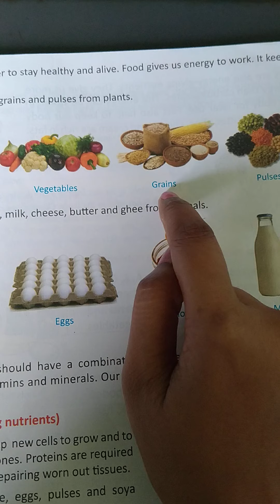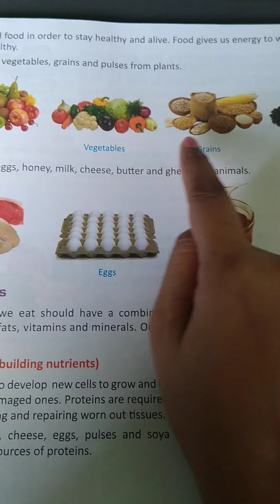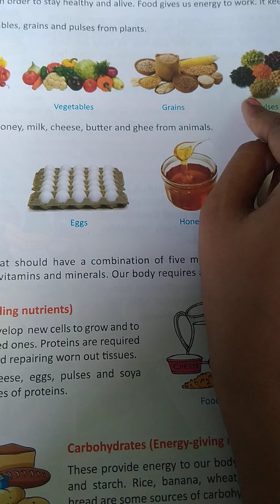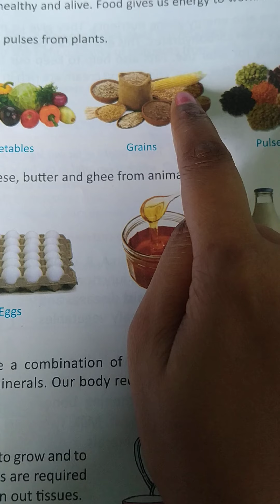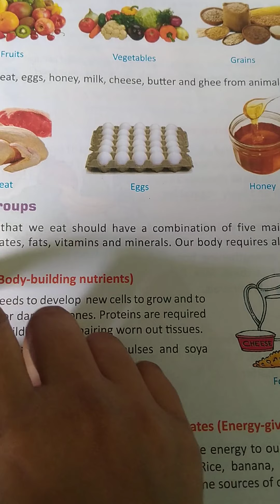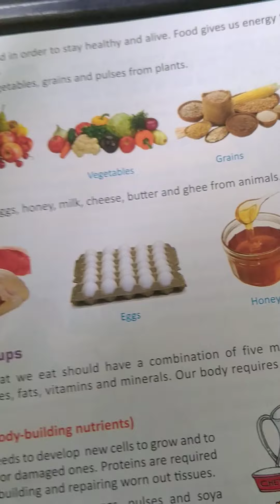class 5th eng sub science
chap 5 food and health